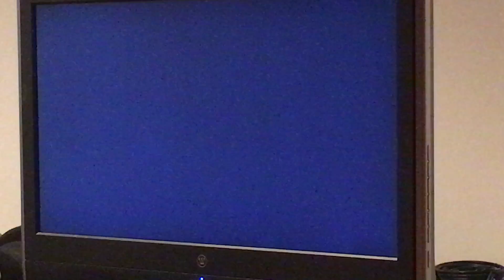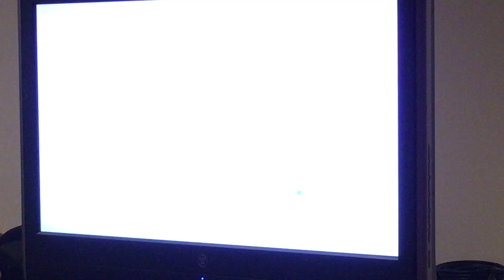Mario Kart 64 Part 14: Death Road... or Luck Road? (Flower Cup, Extra)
Well, here we are everyone. It's Episode #14, which is considered lucky by TDLG, and I am faced with the hardest challenge in the game: Toad's Turnpike on Extra Mode. Will I fail and rant constantly, or is #14 truly lucky and will it be on my side?

The Water Drinking Game returns in this episode?